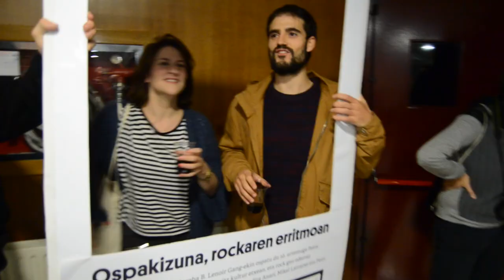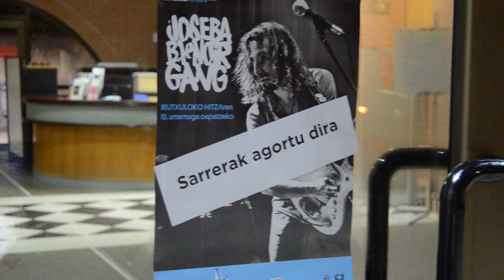Irutxuloko Hitzaren 10. urtemuga festa Lugaritzen (Bertsio luzea)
Joseba B. Lenoir Gang taldearen kontzertua Lugaritz kultur etxean, Irutxuloko Hitzaren 10. urtemugan. Sexty Sexers taldeko Mikel Larratxe, Anari eta Petti ere igo ziren taula gainera.